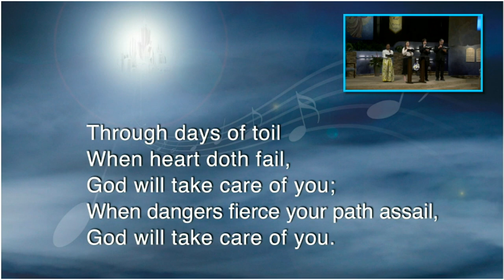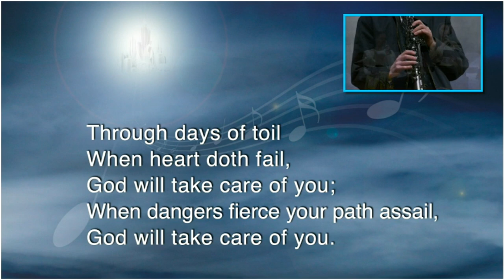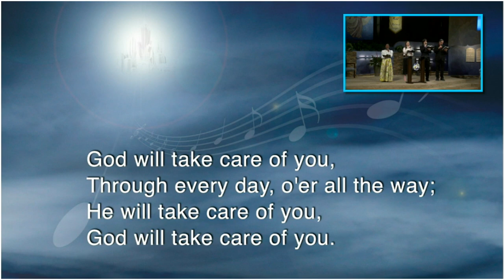"God Will Take Care of You" - Hymn 99